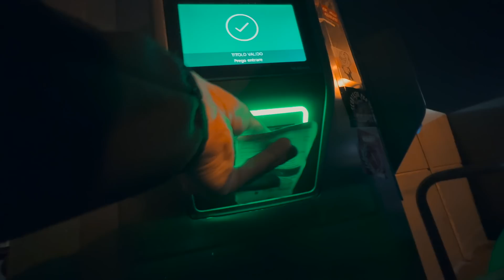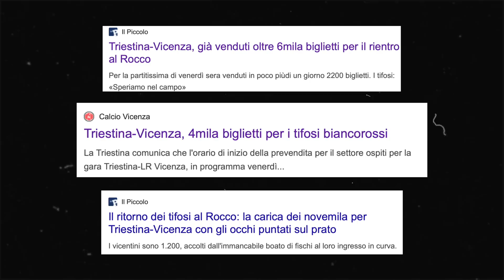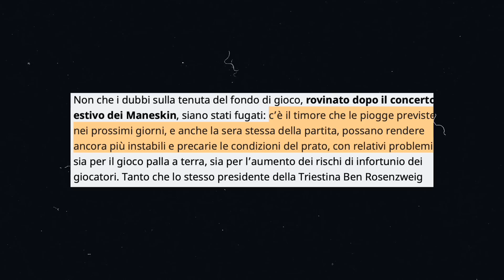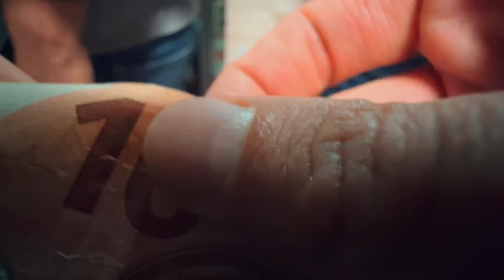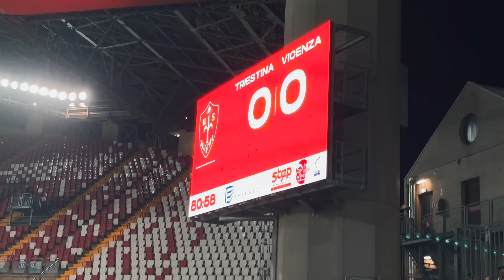Lo STADIO PIÙ BELLO D'ITALIA che NON HA MAI VISTO LA SERIE A (DERBY TRIESTINA-VICENZA) NCSNW ep.1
da un diario multimediale,

in un paese dove il prezzo dei biglietti e in generale l'esperienza di un tifoso per andare allo stadio costa sempre di più, tocca trovare modi alternativi per girare gli stadi italiani. Il giusto compromesso è scendere di categoria, spesso trovando comunque delle atmosfere increedili, in questo caso siamo andati a vedere il derby del triveneto Triestina Vicenza al Nereo Rocco di Trieste, uno degli stadi più belli di Italia.

La mia attrezzatura:

Il mio iPhone
La mia Macchina fotografica
Il mio Obbiettivo grand’angolo
Il mio obbiettivo zoom
Il mio Cavalletto
Il mio Gorillapod
Il mio Microfono
La mia Actioncam
Il mio drone

I miei libri preferiti:

Green lights
La via del guerriero di pace
l’almanacco di Naval
L’arte della vittoria
The miracle morning